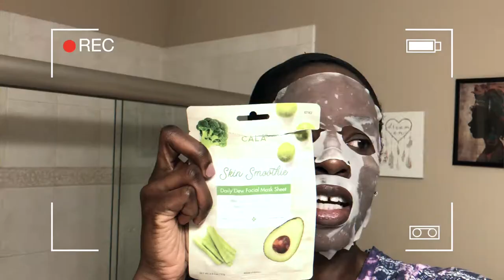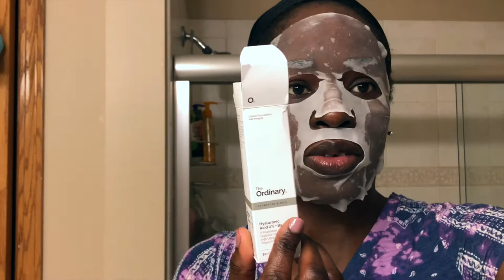A DAY IN MY LIFE IN QUARANTINE | MASKING + CHOLE TING WORKOUT + MOTHER’S DAY GIFT+MORE | TEMIE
A DAY IN MY LIFE IN QUARANTINE | MASKING + CHOLE TING WORKOUT + MOTHER’S DAY GIFT + FIRST BICYCLE | TEMIE
Hello there! Thanks for clicking to watch my video. It’s a day.. or two in my life in quarantine, hope you enjoy it.

EQUIPMENTS I USE:

Camera: Canon 80D, iPhone 8+
Tripod: Handheld tripod
Lighting:Daylight when available
Filmed and Edited by Me using: Final Cut Pro X

If you're reading this leave any 🤍 heart emoji in the comment section. Thank You!